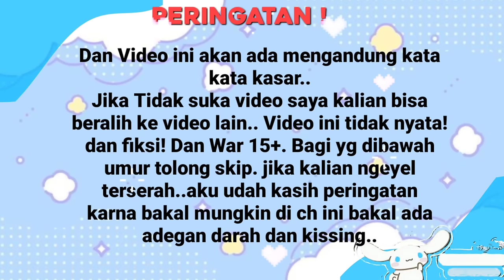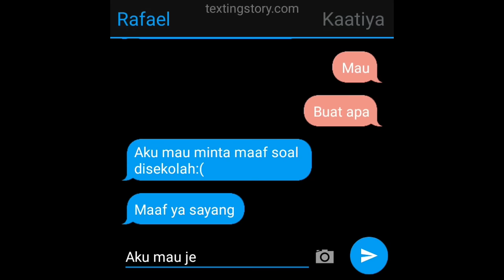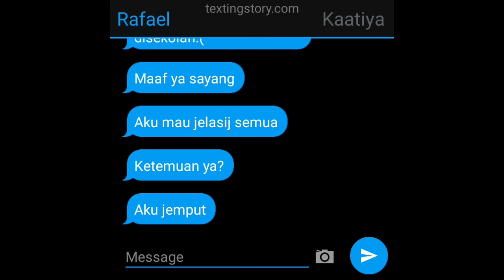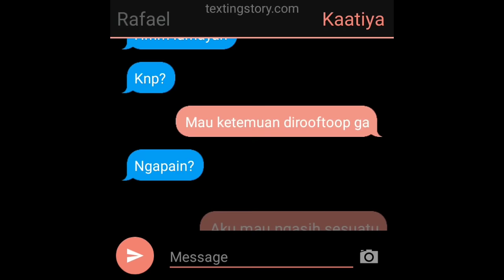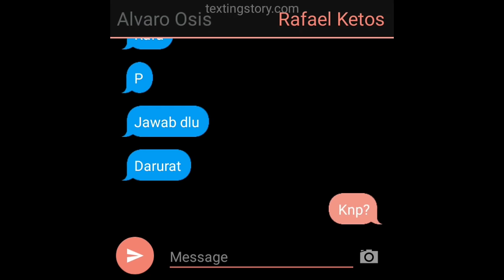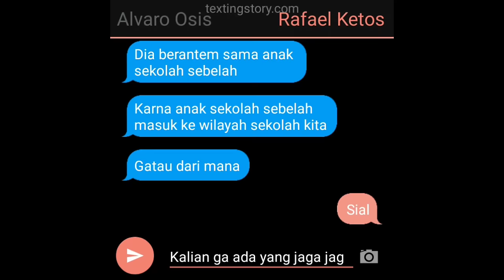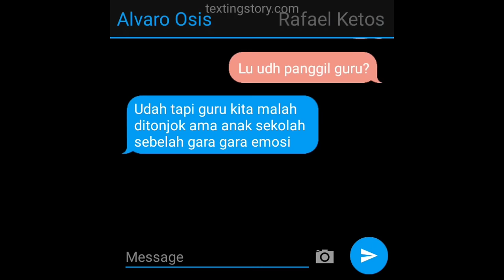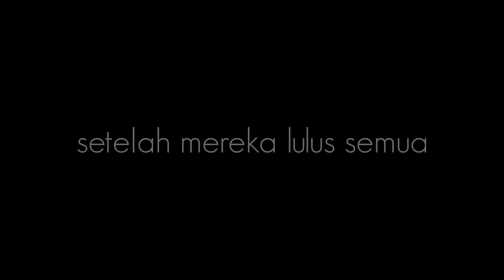- Resiko Punya Pacar Ketua Osis - Gacha Club Indonesia - Gcmm indo - READ DEKS PLS!:D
yang divideo oc sayaa!! cuma namanya aja diubah.. soalnya kalau pake nama sendiri jadi aneh wkwk

kalau ga suka skip ga usah komentar aneh aneh y
Warning !!
15+ dikarna kan ada darah! bagi yang ga suka darah mohon diskip!!

TIDAK BOLEH ADA YG MENG-COPY!! KALAU ADA YG MENGCOPY ATAU COPY OC OC KARAKTER SAYA LANGSUNG LAPOR DENGAN SAYA DAN KALAU BISA TAG SAYA TERIMAKASIH!

DAN JUGA JIKA TIDAK SUKA JALAN ALUR SAYA BISA DITUKAR KEVIDEO LAIN!!! JIKA ANDA TIDAK MENYUKAI KONTEN KONTEN SAYA ATAU KONTEN SAYA TIDAK NYAMBUNG SILAKAN DITUKAR KE VIDEO LAIN , SOAL TIDAK NYAMBUNG SAYA MINTA MAAF JIKA ADA YG TIDAK NYAMBUNG , DAN SAYA TIDAK MENERIMA KOMEN HATE . KALAU ADA YANG SALAH BISA LANGSUNG CHAT SAYA DI IG @flurryzaa7_ BOLEH KRITIK SAYA SECARA PRIBADI ! DAN SAYA MOHON JANGAN PERNAH MENGCOPY VIDEO ATAU OC KARAKTER ! KALAU ADA YANG BEGITU BAKAL SAYA REPOT. TIDAK ADA YG BOLEH REUPLOD VIDEO DAN KONTEN KONTEN ATAUPUN FOTO FOTO SAYA ! KETAUAN? TIDAK SEGAN SEGAN SAYA REPORT ANDA !
DAN INI HANYA CERITA FIKSI!
JANGAN DIANGGAP SERIUS!...

ahh maaf ya kata kata kata saya agak kasar atau bagaimana.. maaf jika kalian tidak nyaman .. maaf jika kata kata saya yg bikin kalian sakit hati.. sorry guys ini hanya peringatan ya🙏❤️ love u guys !

⑅ Resiko Punya Pacar Ketua Osis  ⑅

apk :
- Gacha Club Mod
- Kine Master
- Alright Motion

 mohon perhatiannya.. semoga kalian mengerti dan saya minta maaf sebesar-besarnya
Jika ada kesalahan atau salah kata..

dan terimakasih karena sudah menonton sampai habis !

Jangan Lupa ( Do not forget )

❛ Instagram ? : @flurryzaa7_ @hutori.fuka
❛  YouTube ? : Nazua official / Hitori Fuka
❛  Tiktok ? : @violettaaiko
❛  ML ? : Kuboni.
❛  Twitter ? : Nazuu♡.
❛  Genshin Impact : Hu Tao